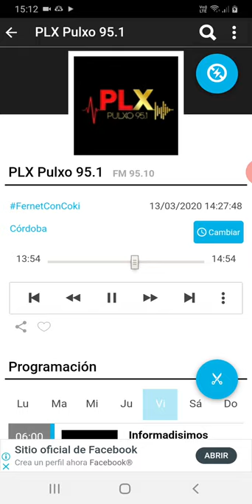coki ramirez en fernet con coki pulxo 951 parte 2 14-03-2020